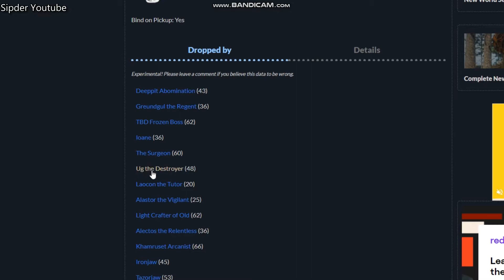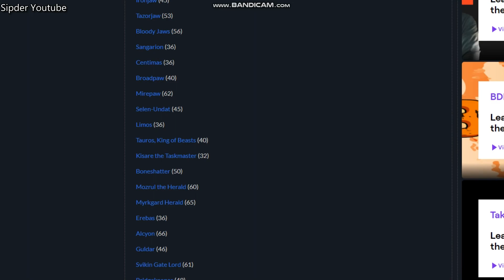Infinitum Band New World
This video shows Infinitum Band New World.